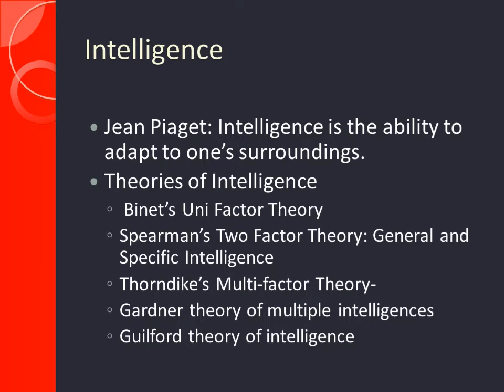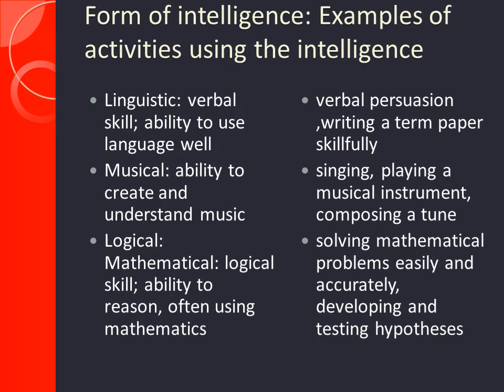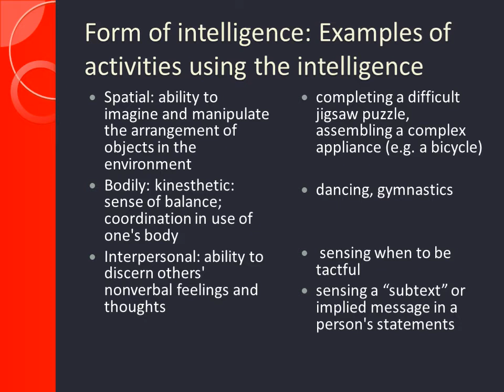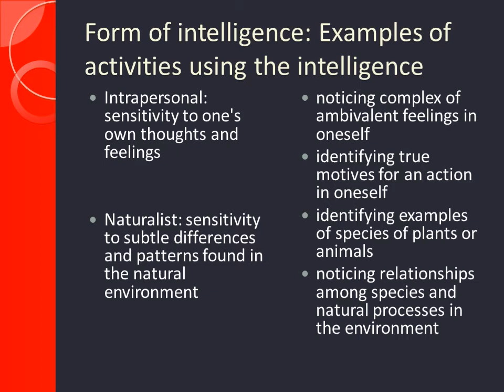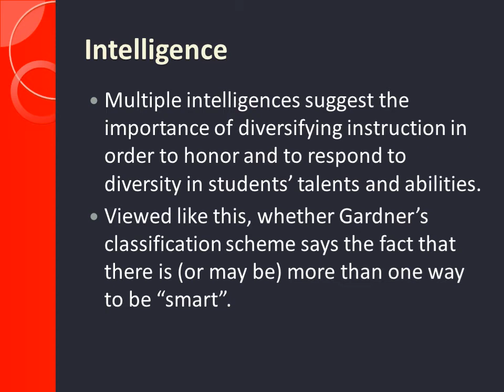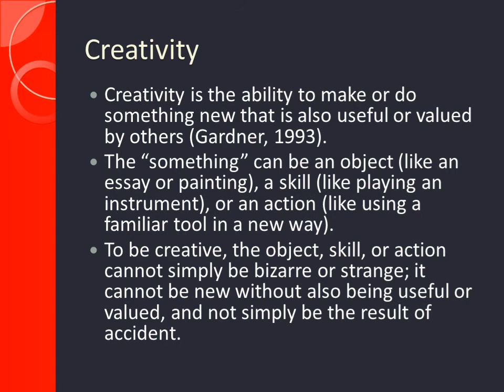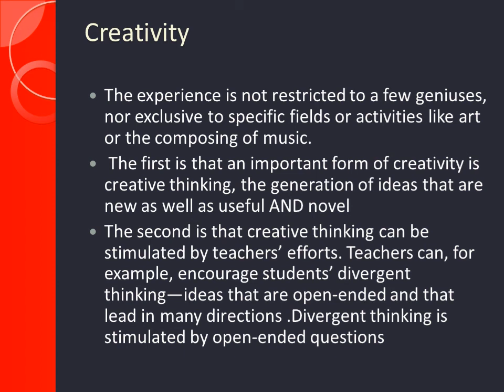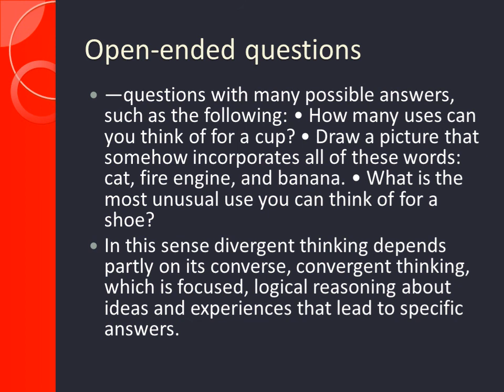INTELLIGENCE AND CREATIVITY UNIT-2 (EDUCATIONAL PSYCHOLOGY)